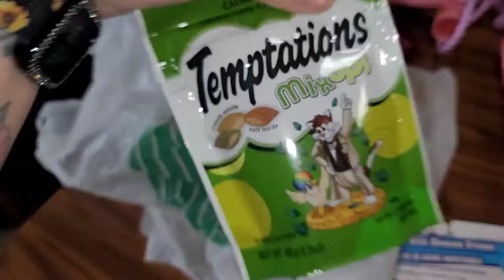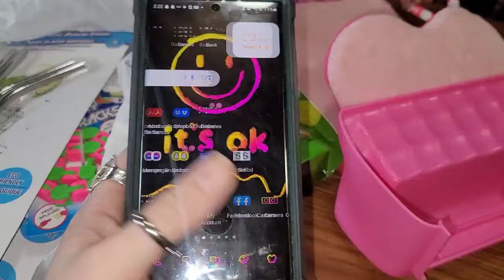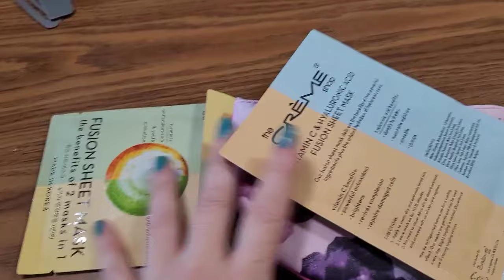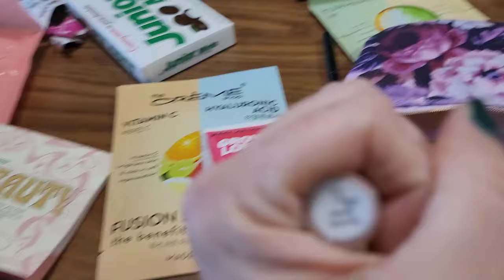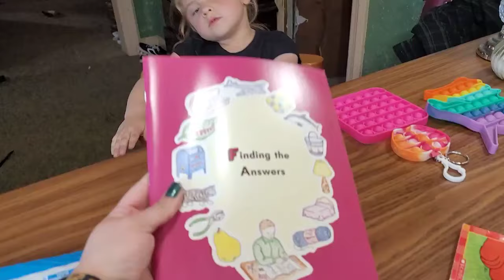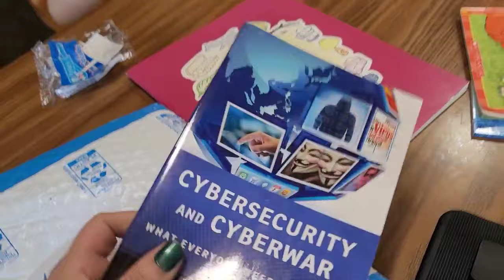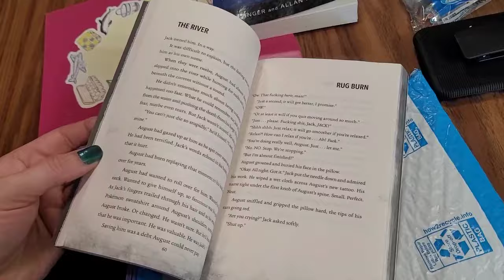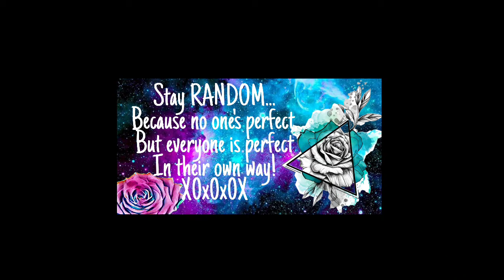CATCHING UP/WEARING A HEART MONITOR, DOLLAR TREE, NANNY LIFE, BOOKS, & MORE / #2022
THIS VLOG IS GOING TO BE A LITTLE ALL OVER THE PLACE BUT I STILL WANTED TO SHARE.  I AM TRYING REALLY HARD TO FIND SOME TIME TO CATCH UP AND BRING MY VIDEOS MORE CONSISTENTLY.  HOPE YOU ALL HAVE HAD A WONDERFUL SUMMER AND KNOW I'M SENDING LOTS OF LOVE YOUR WAY.

❤️❤️❤️❤️❤️❤️MAILING ADDRESS:
AMANDA O'CONNOR

🎵 Track Info:
INTRO : MUSIC BY AUDIONAUTIX.COM
Here is my new sound, "Your Love". I hope you will love it!!

🎵 AVAILABLE ON 🎵

🙌 I work a lot for this project and my channel so please support me if you like it: